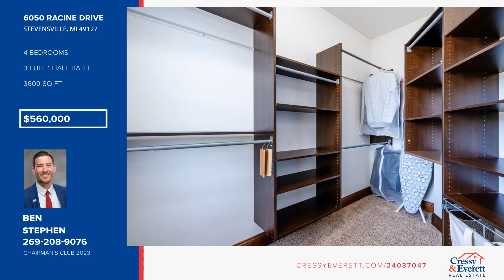6050 Racine Drive Stevensville, MI Homes for Sale | cressyeverett.com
6050 Racine Drive, Stevensville, MI

Discover the essence of comfort and convenience in this 4-bedroom home located in the sought-after Wyndstone Estates neighborhood. Boasting a main floor primary suite, this home offers an ideal blend of modern amenities and classic appeal.  Step into the heart of the home and find a quality kitchen equipped with newer appliances, pull-out storage, a spacious pantry, soft-close cabinets, and granite countertops. Adjacent to the kitchen, the mudroom welcomes you from the garage, featuring built-in cubbies for seamless daily organization, with convenient main floor laundry just steps away.The main living room impresses with sweeping ceilings, creating a bright and airy ambiance, while the dining room, currently used as an office, offers flexible space for your family. An open staircase leads to an inviting upstairs landing and three additional bedrooms.  The finished basement adds versatility with an extra living area or playroom, complete with a projector for family movie nights. A private sleeping room with a private bathroom offers comfort and privacy, perfect for guests or extended family stays.Outside, enjoy the large fenced-in yard, ideal for outdoor gatherings and play, complemented by included play equipment for the kids enjoyment.  Do you have an electric car? If so, you are all set with electric car hook up in the garage!  Dont miss the opportunity to make this home your own, combining functionality with charm in a coveted neighborhood (with sidewalks!) setting.